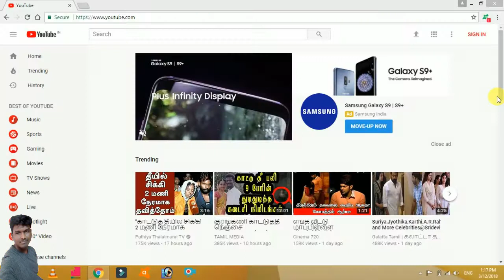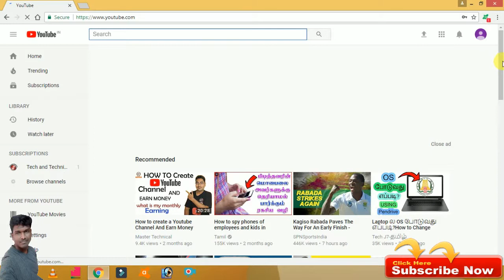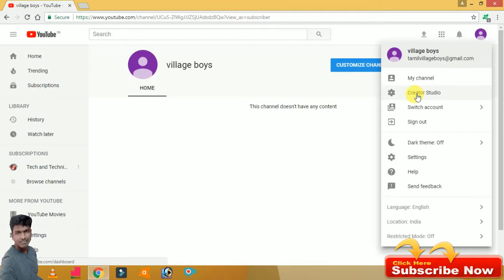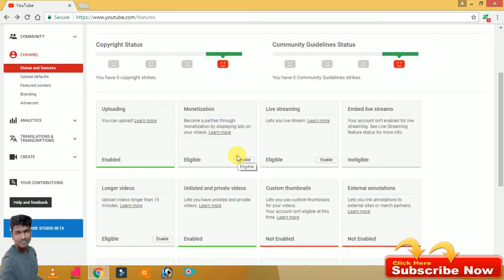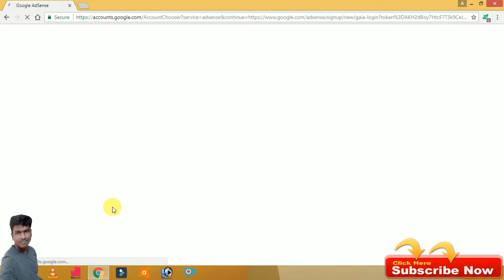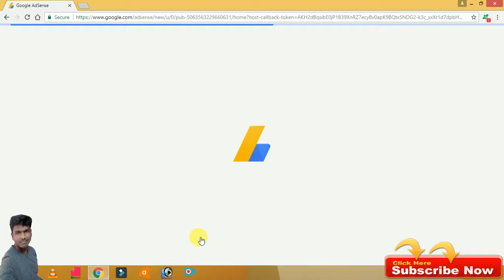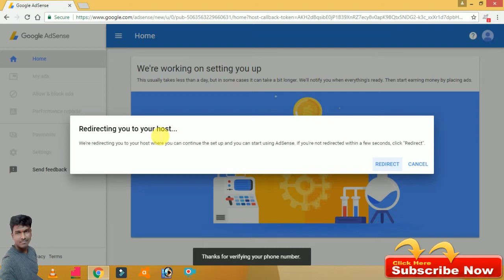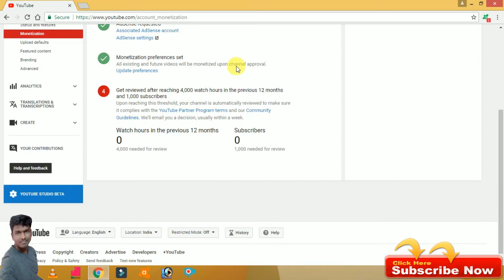HOW TO CREATE YOU TUBE CHANNEL FULL EXPLANATION IN TAMIL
HOW TO MAKE NEW YOU TUBE CHANNEL  FULL EXPLANATION IN TAMIL

YOU TUBE CHANNEL MAKING

VIDEOS UPLOADED BY TECH AND TECHNICS

VIDEOS  PRESENTED BY MARKS MANIKANDAN

MARKS ROCKERS